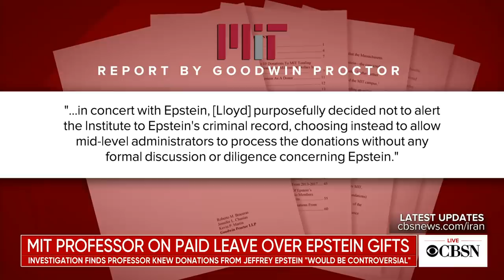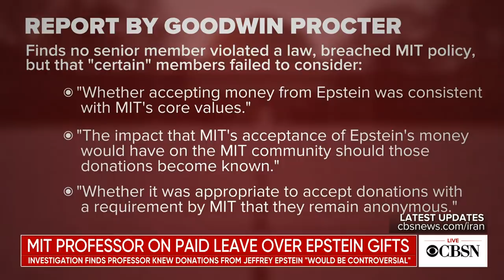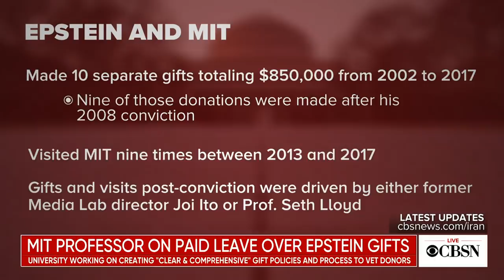MIT professor on paid leave over Epstein's donations to school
An MIT professor is on paid administrative leave following a review into donations the school received from convicted sex offender Jeffrey Epstein. According to Goodwin Procter, the law firm that conducted the investigation, professor Seth Lloyd knew donations from the late financier would be controversial and that MIT might have rejected them. Axios chief financial correspondent Felix Salmon joined CBSN to discuss Epstein's extensive history with the university and its faculty.